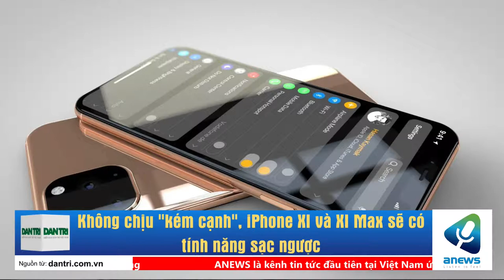Không chịu kém cạnh, iPhone XI và XI Max sẽ có tính năng sạc ngược